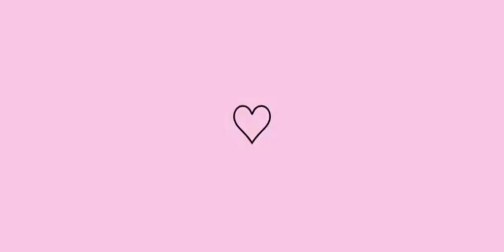VLOG NO PARQUE DE DIVERSÕES 🎡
FUI AO PARQUE DE DIVERSÕES E FILMEI TUDO PRA VOCÊS ESPERO QUE GOSTEM FIQUEM COM DEUS ❤️